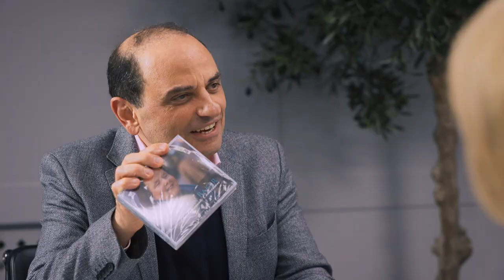A Beautiful Tapestry: Facing the Canon with Marilyn Baker and Tracy Williamson (Part 2)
Facing the Canon this week are Marilyn Baker and Tracy Williamson, a dynamic duo who, through adversity, are bringing hope in uncertain times. (Part 2 of 2)